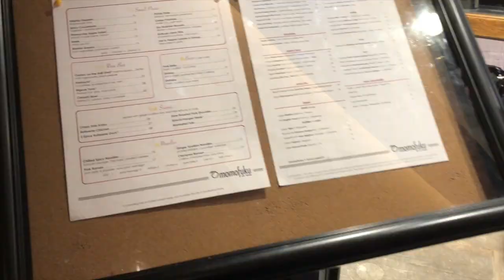Vegas Adventures: New Year in Vegas + Celine Dion (Last Part)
This will be the last segment of the VEGAS VLOG!!!
New year in Vegas is always festive and EXTRA ... so hope you love the vlog ;)

SO I HOPE YOU GUYS ENJOYED MY VEGAS ADVENTURES VIDEOS
Ask.fm: heidyy39